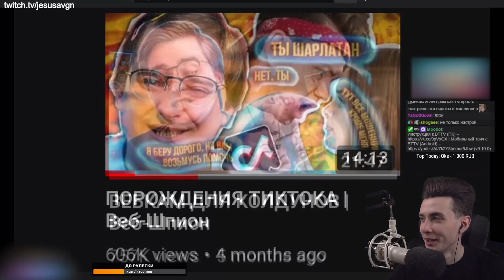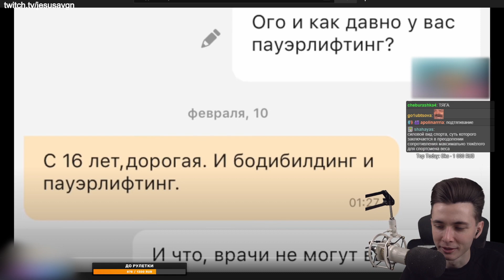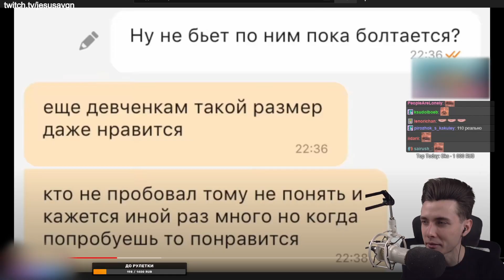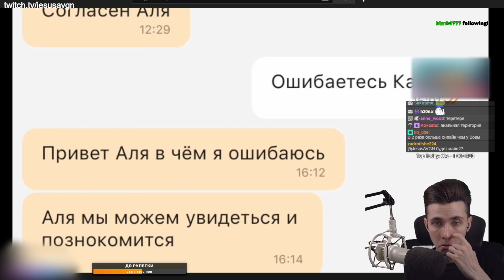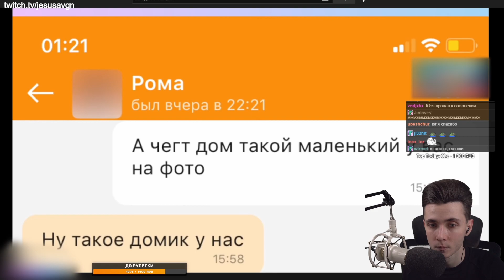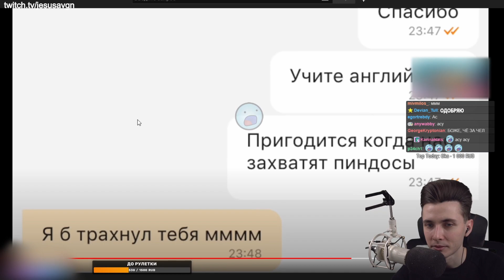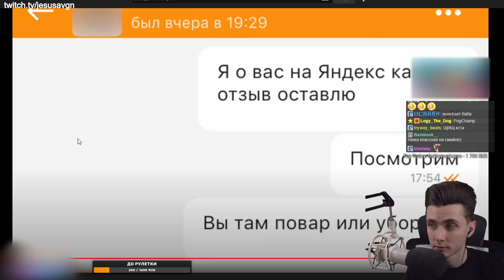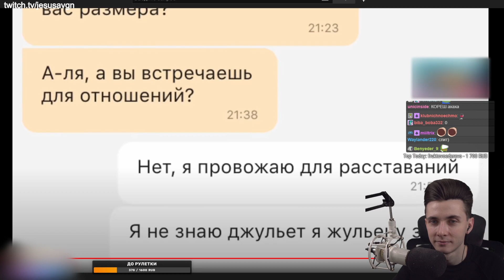ХЕСУС СМОТРИТ: Табор - ОДНОКЛЕТОЧНЫЕ ЗНАКОМСТВА 3 | Веб-Шпион